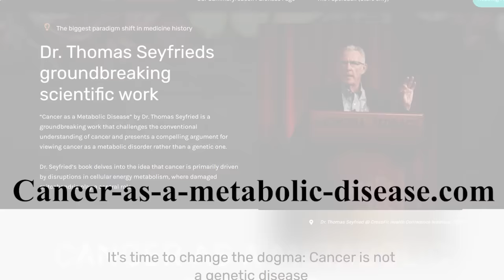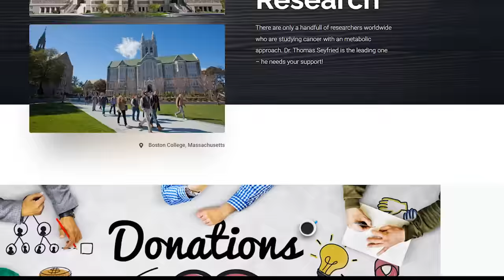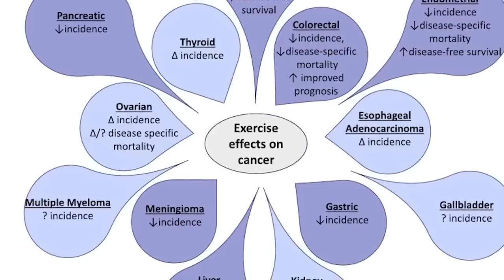Dr. Thomas Seyfried: A Radical & Controversial Approach To STARVING CANCER: The Two Root Causes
Support Dr. Seyfried! Get the summary book directly from us and donate by doing so

Dr. Thomas Seyfried, discusses cancer as a metabolic disease. He holds a Ph.D. in Genetics and Biochemistry from the University of Illinois and has a background in neurology. Dr. Seyfried has received numerous awards and honors from various organizations, and he has over 150 peer-reviewed publications. He is also the author of the book "Cancer as a Metabolic Disease: On the Origin, Management, and Prevention of Cancer," published in 2012.

We are a group of enthusiastic medicine students who want to support Prof. Seyfried! Because he never really asks for money... but we know he needs it!

That's why we created this channel: To spread his word and give you the opportunity to give to his research in a lot of different ways! We will post all the newest videos by him in one place, make special edits, post stuff from collegues in the keto-cancer field as well and we will produce audiobooks of his work!

Over the years, it has become a widely held belief that cancer is predominantly genetic or simply the consequence of bad luck. An empowering evolution in cancer research, however, suggests we have far more control over our risk than previously thought.

Today on The Dhru Purohit Podcast, Dhru sits down with cancer researcher and scientist Dr. Thomas Seyfried to discuss the underlying causes of cancer and why addressing metabolic dysfunction is a very important and often overlooked area of its prevention and treatment.

In this episode, Dr. Seyfried shares the role that oxidative stress, mitochondrial health, and glucose play in the development and progression of cancer. He also discusses his research on ketogenic diets as a promising solution in helping to correct these imbalances. Dr. Seyfried describes the limitations of conventional cancer treatment, the role our modern-day society plays in the risk of cancer, and why diet and lifestyle strategies are an integral part of the solution for prevention and better treatment outcomes.

Dr. Thomas Seyfried is an American professor of biology, genetics, and biochemistry at Boston College. He received his PhD from the University of Illinois Urbana-Champaign in 1976 and did his postdoctoral fellowship at the Yale University School of Medicine.

Dr. Seyfried has over 150 peer-reviewed publications, and his research focuses primarily on the mechanisms driving cancer, epilepsy, and neurodegenerative diseases and calorie-restricted ketogenic diets in their prevention and treatment. He is the author of Cancer as a Metabolic Disease: On the Origin, Management, and Prevention of Cancer and presently serves on the Nutrition & Metabolism, Neurochemical Research, Journal of Lipid Research, and ASN Neuro editorial boards.

In this episode, Dhru and Dr. Seyfried dive into:
-Beliefs about the origins of cancer not accepted by the mainstream
-What cancer is and why it’s so pervasive today
-Where Dr. Seyfried’s beliefs differ from the conventional cancer model
-The antismoking campaign’s success in cancer prevention
-Metabolic health as a driver of cancer
-The discovery of glucose fermentation and oxidative stress and their link to cancer
-Conventional cancer treatment: could it be causing more harm than good?
-Mitochondrial damage and cancer
-The ketogenic diet as a promising anticancer intervention
-Dr. Seyfried’s research and case studies
-Limitations in conventional cancer treatment
-Diet and lifestyle strategies for cancer prevention
-Navigating cancer resources, testing, and treatments
-Invasive vs noninvasive tools for cancer detection
-Dr. Seyfried’s research and the future of cancer treatment and prevention

Also mentioned in this episode:
-Otto Warburg, the scientist who discovered the link between oxidative stress, glucose fermentation, and cancer
-Cancer as a Metabolic Disease: On the Origin, Management, and Prevention of Cancer
-Peter Attia’s episode with Dr. Seyfried:

 • #30 – Thomas Seyfried, Ph.D.: Controv...